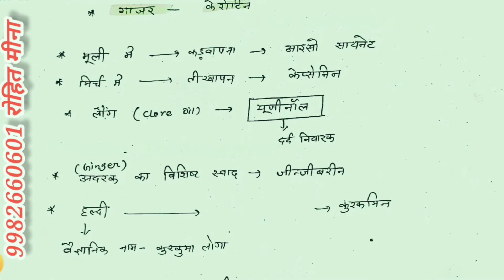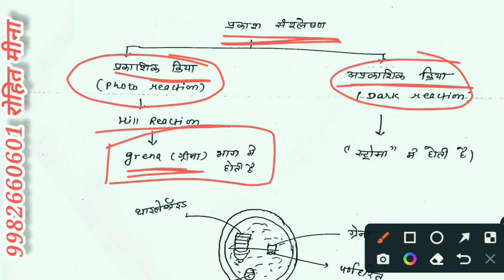लवक किसे कहते है| वर्णी, अवर्णी, हरित लवक क्या है| प्रकाश संश्लेषण किसे कहते है| प्रतियोगी परीक्षा